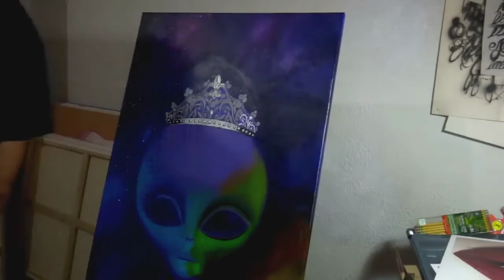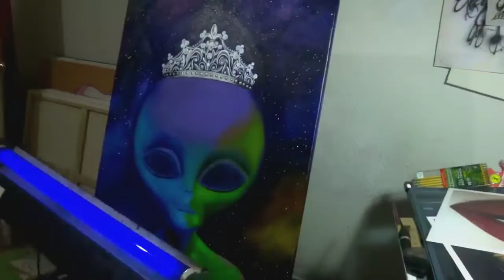Pk Realistic glow in the dark alien painting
Pk In this video I am painting a glow in the dark smoking alien princess! You can only see the smoke when you turn off the lights. The stars and eyes also glow!  I wasn't able to record me painting the alien but I thought you guys would love to see my progress in this painting either way. Thanks for the support everyone!